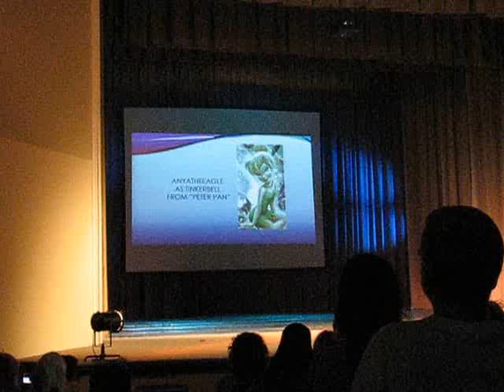AnyaTheEagle as Tinkerbell from Peter Pan